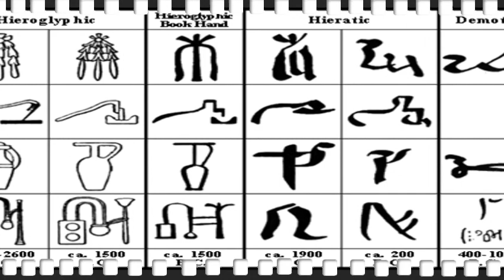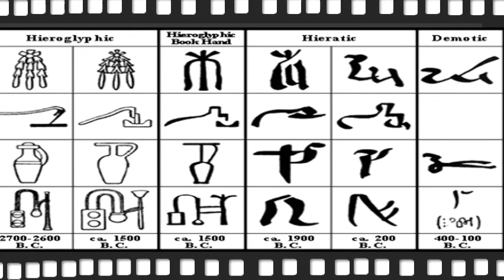how the Rosetta Stone opened up the door for ancient Egyptian civilization.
Our story of decoded the stone started with
Jean Francois Champollion started his studies to study the stone 1817
  could speak only the ancient Greek language and he could through his learning
the Coptic  or demotic language with the help of an Egyptian priest called Johan El Sheftishi who was living in Paris  he met the priest by chance  he convinced Champollion  of the necessity of studying the Coptic language because there is connection between the ancient Egyptian language and the Coptic language at the time Champollion compared between the tree writings on the stone the same name of cartouche is Ptolemy the fifth and this
was the first name was decoded on the text of the stone and when he compared the two writings he could find a useful pronunciation for  the name of  the king in hieroglyph language and this was the first language of the Egyptian ancestors on 14th September 1822 had been spending several
days reading the text of the Rosetta stone and find out phonetic symbols have fixed value if you want to know the phonetic value of the hieroglyphic symbols you could get its phonetic value from its Coptic name for example if i have a bird owl and i don't know it phonetic value in ancient Egyptian language I can find the word owl in Coptic language which is (Magie) and i can get the first phonetic value which is (M) so owl is equivalent to (M)
so Champollion rushed to his brother who is the director of the library and screamed I've found it and he faint when he came around after a while
he said I've discovered the secret of ancient Egyptian language as the phonetic language don't change with the text on 27th September in 1822
give his speech before the French academy for sciences in Paris and he raveled his success to read the ancient Egyptian texts of the Egyptian
engravings and he had several tours around European capitals talking about his the greatness of the discoveries later on he arrived in Cairo to meet Mohamed Ali pasha   in Cairo
Jean Francois Champollion